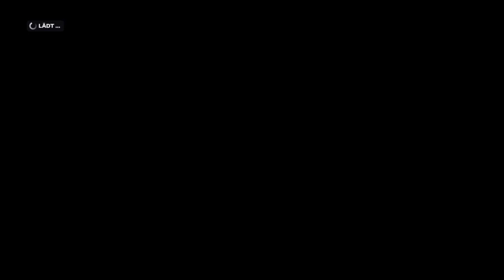Let's Play F1 2019 Karriere Saison 2 #60 Brasilien Rennen